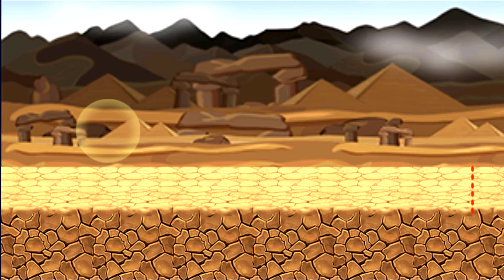Team Red Ball с рыцарями, сказка про королевство. Красный шарик воин паладин. Прохождение от Flavios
Flavios это канал про игры, веселье, красный шарик, анимации, моды и многое другое.

Вечная борьба добра и зла, шарика и квадрата, кто из них зло, а кто добро решать только тебе! На королевство кругов внезапно решили напасть квадратики, смогут ли их остановить шар Королева и её верный полководец? Смотри и ты скоро об этом узнаешь.